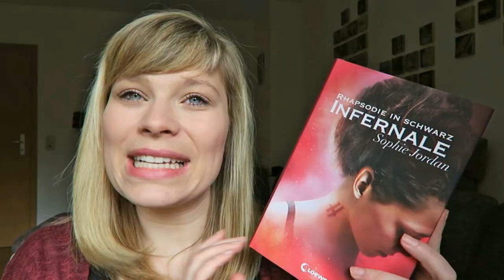Kanaltrailer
Ein Gratis Hörbuch von Audible: